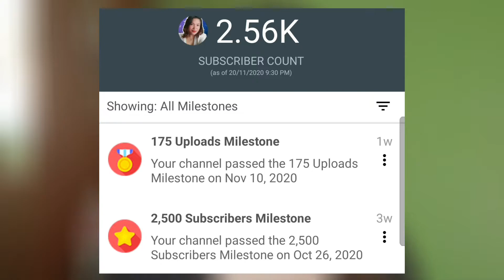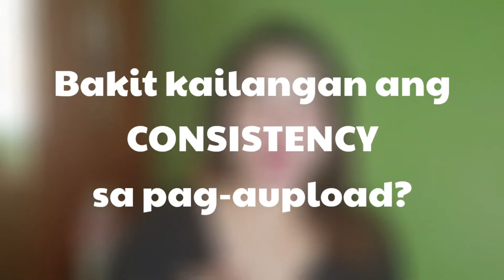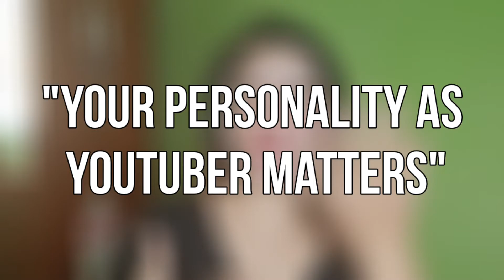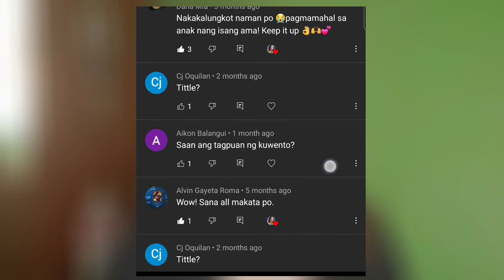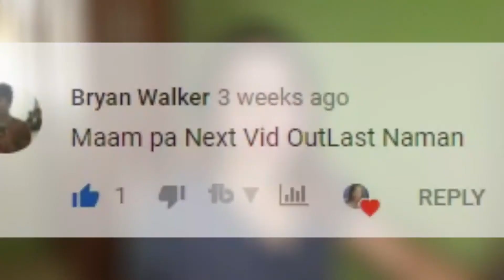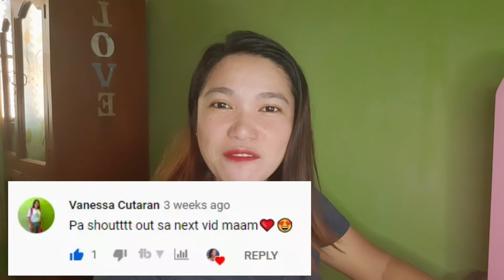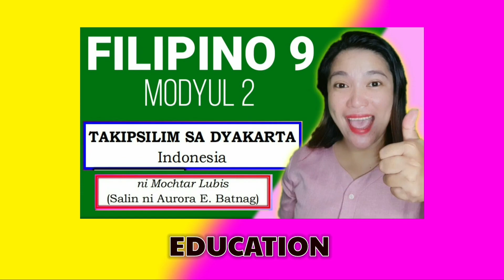PAANO MAKUHA ANG 1000 SUBSCRIBERS AT 4000 WATCH HOURS (3 TIPS) | Lovely Jan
✅ TITLE : PAANO MAKUHA ANG 1000 SUBSCRIBERS AT 4000 WATCH HOURS (3 TIPS)

Posible bang makuha ang 1000 Subscribers and 4000 Watch Hours Ngayong TAON?
Panuorin ang buong video para malaman kung pano makuha ang 1k subs and 4k watch ni YT!
Grow you channel this year!

Thank you! Let's have fun!
| Lovely Jan

how to gain 4000 watch hours
how to gain 4k watch
how to grow channel
youtube tips
youtube tips for small youtubers
how to grow your channel
paano makuha ang 4000 watch hours
youtube tips and strategies
youtube hacks